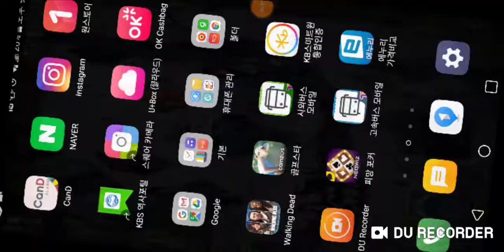워킹 데드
DU Recorder에서 레코딩한 제 동영상입니다. 화면 레코딩과 라이브 스트리밍을 쉽게 할 수 있습니다. 다운로드 링크: